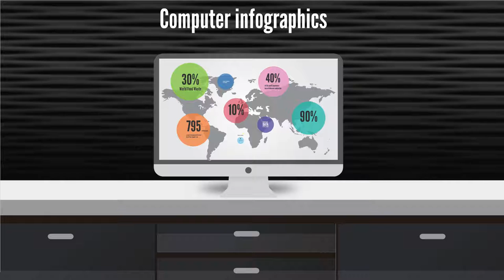Computer Infographics Prezi Template